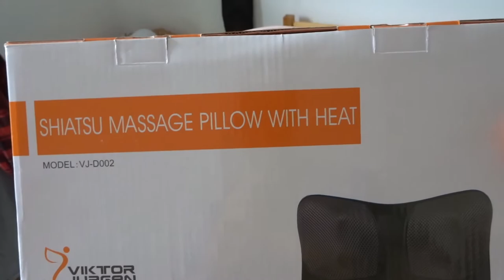How To Go Pro As A Photographer - Am I Ready?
N.B  For anyone who wants to skip past my silliness at the start of the video and jump straight to the meat of the video then please skip to 2:00 minutes in :)

There's a lot of content in this video and it's probably the most helpful one I've shared so far.  After just watching a course on KelbyOne, the photography training website, by pultzer award winning editor Stella Kramer entitled 'Are You Ready to Go Pro? I learned so much helpful advice which is going to change my approach on trying to make it as a professional photographer.  So I thought I would share all the key bits of advice and also how it has affected my plans for the future.

As I stated in the video I will write this up into a blog post as well although I have not done this yet so please subscribe to my newsletter to be informed as soon as I publish this

Massage pillow